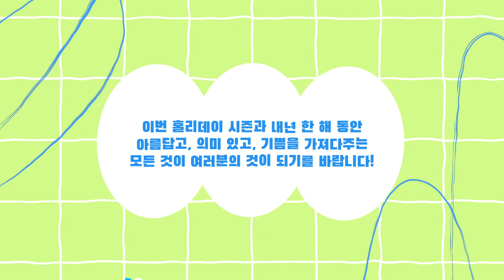Christmas Typography Slides for After Effects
Christmas Typography Slides is a collection of colorful scenes with cartoon characters and festive hand drawn animations, where you can easily edit texts, customize colors and add your logo. This template is perfect for creating memorable Christmas greetings, colorful New Year cards or fun party invitations, family cards or as a colorful intro to your holiday event and much more.
Project features:

    4K resolution
    Hand drawn Christmas slides